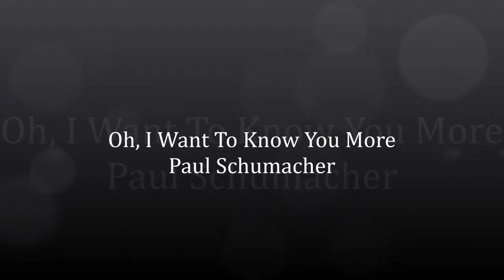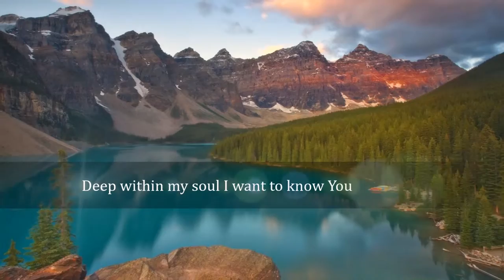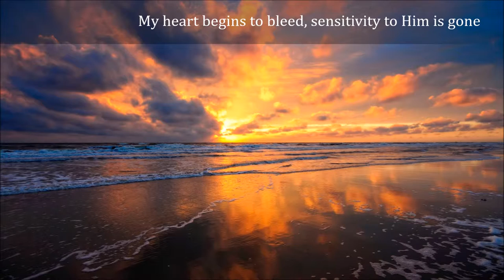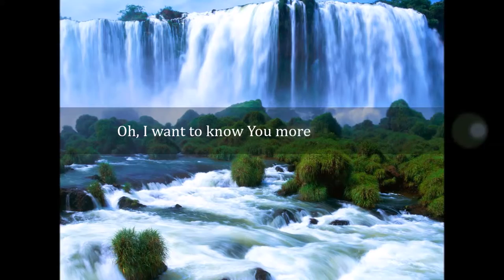Oh, I Want To Know You More - Paul Schumacher